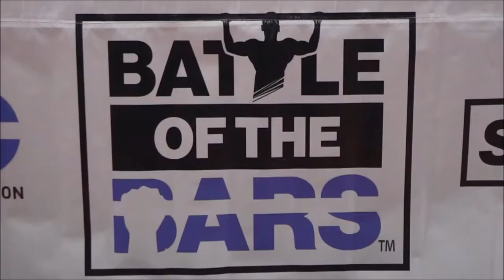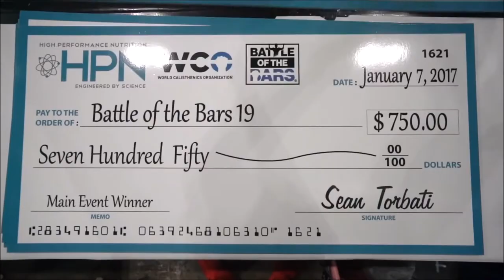High Performance Nutrition Present- Battle of the Bars 19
Battle of the Bars (r) 19 at the TheFitExpo Los Angeles

Filmed and edited by Brendan Meyers .

Special thanks to our Title Sponsor High Performance Nutrition, our official active wear partner HollowRock Gear

special thanks to RAD Roller for the education and for prepping all of the athletes pre-battles, to RUBBERBANDITZ and Strength Wraps for your continued support!

featuring: Daniels Laizans, Roalf Edward Lee, Javier Quinones, Sergio Ordoñez de Torres, Roberto Gomez, Bolo Matos, Johnny Garcia, Anthony Jenkins, Patrick Scherrer, Jonathan Flores, Kenneth Gallarzo, Andrew Jarvis, Chris Luera - Tatted Strength.